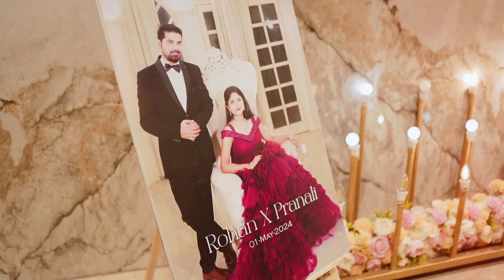Ved Tujha (Rohan X Pranali) || Best Buddhist Wedding Teaser 2024 || TWS Mumbai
Join us as two souls unite in a sacred celebration of love and tradition. Witness the grand Buddhist wedding on May 1st.

01-MAY-2024

Couple - @pranalibhalerao44 x rohansalve

Shoot by @theweddingstories_mumbai

Starring - Riteish Vilasrao Deshmukh, Genelia Deshmukh, Jiya Shankar, Ashok saraf, Shubhankar Tawde
Director - Riteish Vilasrao Deshmukh
Producer - Genelia Deshmukh
Lyrics - Ajay - Atul & Guru Thakur
Dialogues - Prajakt Deshmukh
Screenplay Adaptation - Rushikesh Turai, Sandeep Patil, Riteish Deshmukh
DOP - Bhushankumar Jain
Production Designer - Durgaprasad Mahapatra, Nilesh Wagh
Executive Producer - Sandeep Patil
Editor - Chandan Arora
Choreographer - Ranju Verghese
Action - Manohar Varma
Costume - Amit Divekar & Karishma Gulati
Editor - Chandan Arora
Sound Designer - Avinash Sonawane
Publicity Design - Marching Ants
Visual Promotion - Just Right Studioz NX
VFX - SM Rolling FX
PR - Friends In Corporate
Marketing Director - Varun Gupta (Max)
English Subtitles - Shivkumar Parthasarathy